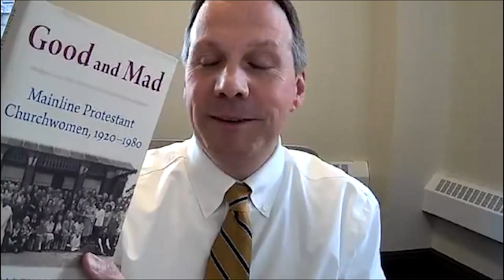Dr. Margaret Bendroth on Her Book, "Good and Mad: Mainline Protestant Churchwomen, 1920-1980"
In this important book, Dr. Bendroth, former Executive Director of the Congregational Library & Archives, explores the paradoxes and conflicting loyalties of Protestant churchwomen after the suffrage amendment and before the advent of second wave feminism.

In this “between time,” socially progressive churchwomen, predominantly white but also African American, coastal urbanites as well as salt-of-the-earth Southerners and Midwesterners, campaigned for human rights and global peace, worked for interracial cooperation, and opened the path to women’s ordination—and chose to do so within churches that denied them equality.

Told with women at the center rather than the periphery, this account explains not just how feminism finally took root in American mainline churches but also why change was so long in coming.

CHAPTERS:

0:00 Welcome and introductions
2:38 Book project introduction and thanks
6:18 Where does the title "Good and Mad" come from?
7:40 Who were "mainline Protestants" in this time period?
10:12 The role of women in American Christianity
11:40 Protestant women in the 19th century
13:15 Protestant women's organizations in the early 20th century
15:40 Discussions about women's ordination in the 1920s
17:35 Origins of the term "churchwomen"
18:50 The role of churchwomen in the civil-rights era
21:33 Why are the churchwomen forgotten?
23:19 Churchwomen's global connections
27:33 Gender and mainline Protestants in the 1960s-70s
29:38 The struggle of loyalty vs. anger for women of faith
30:32 The experience of writing this book
35:18 Q: How did you approach differences between leaders and laity in your research?
38:58 Q: Which women's stories didn't make it into the book?
40:23 Q: What role did CWU's World Day of Prayer play in your story?
42:17 Q: Could feminist Christians have some more to make feminism popular in churches?
45:22 Q: Does your book connect with Higgenbotham's "Righteous Discontent"?
46:56 Q: Can you say more about Mildred McAffee Horton?
48:46 Q: How does Constance Parvey figure into your research?
49:46 Q: Do the churchwomen have a tradition that survives today?
54:21 Final thoughts and thanks